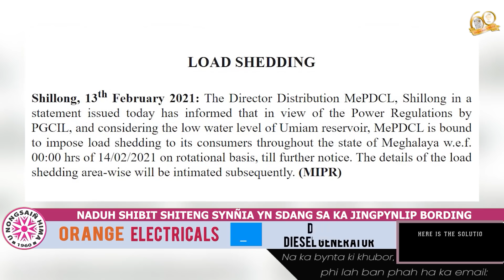NADUH SHIBIT SHITENG SYNÑIA YN SDANG SA KA JINGPYNLIP BORDING